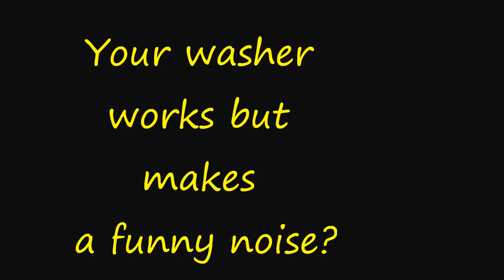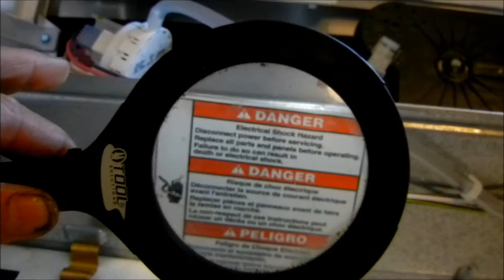Eureka Appliance Service 707 443-8347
Got noise? Could be a faulty pump MrMaintain@ hotmail